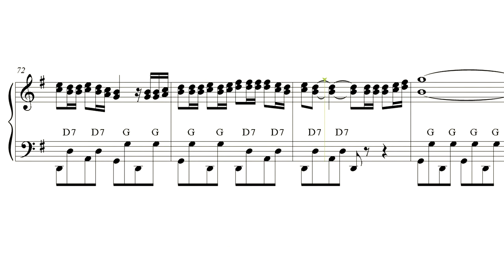"Baci baci baci" (accordion PRO sheet music review)